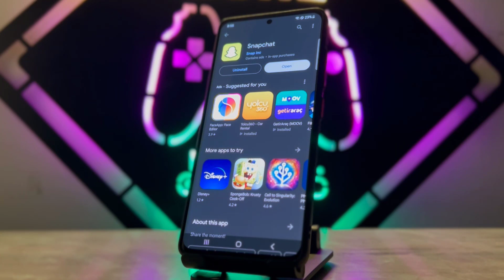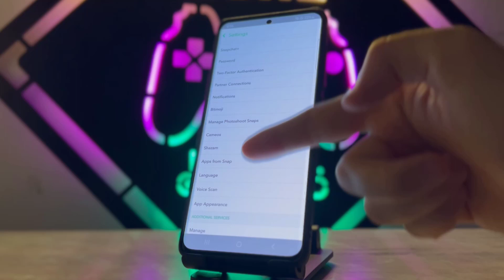How To Get Dark Mode On Snapchat | Enable Snapchat Dark mode In Android Phones (100%WORKING)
How To Get Dark Mode On Snapchat For Android Phones 2022  | Enable Snapchat Dark mode (Android)

Let's turn on dark mode for Snapchat on your Android phone in this quick and easy guide.

Snapchat has the ability to have a dark mode version on any Android phone or tablet from Samsung to Huawei. However, in order to get the true dark mode version of Snapchat you have to go through a few different steps. I walk you through those steps here to get the real dark mode on Snapchat in 2022